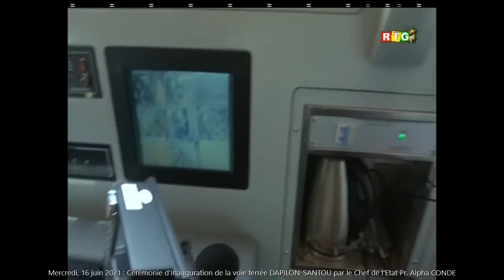❤️💛💚 Cérémonie d'Inauguration de la voie ferrée DAPILON SANTOU par le Chef de l'État Pr. Alpha CONDÉ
▲▼ ❤️💛💚 Mercredi, 16 juin 2021 : Cérémonie d'Inauguration de la voie ferrée DAPILON SANTOU par le Chef de l'État Pr. Alpha CONDÉ

👉... Sous le leadership éclairé du Président Alpha CONDÉ :

• Consortium international SMB-Winning;
• Chemin de fer Multi-​Utilisateurs reliant DAPILON (dans Boké) à SANTOU (dans Télémélé);
• 125 Km;
• 24 Locomotives;
• 1440 Wagons;
• Un investissement de plus d'un milliard de dollars américains;
• Pose de la première pierre : Le 29 mars 2019
• Travaux réalisés en 2 ans et 3 mois.

👏👏👏 FÉLICITATIONS ET MERCI AU PEUPLE DE GUINÉE ! ❤️💛💚